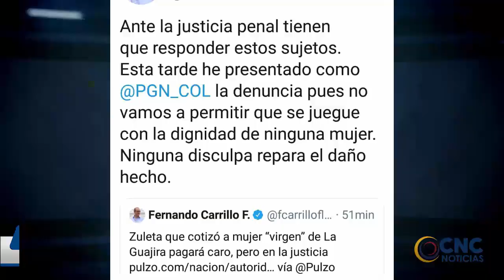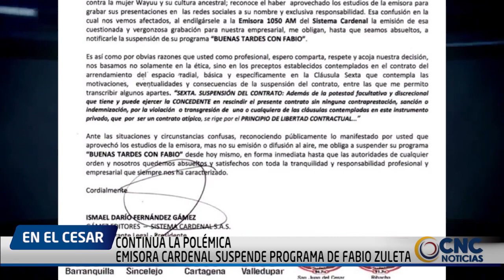EMISORA CARDENAL SUSPENDE PROGRAMA DE FABIO ZULETA